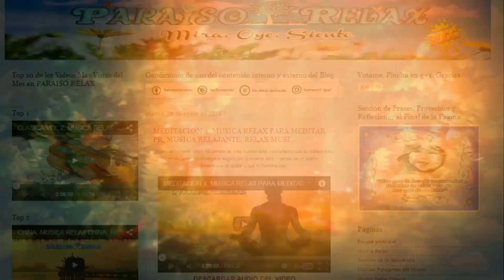PARAISO RELAX BLOG, PROMOCION CON DESCARGA DE AUDIOS DE MÚSICA RELAJANTE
Ya puedes DESCARGARTE LA MÚSICA de los videos RELAX en mi BLOG
Relax, Entretenimiento y Mucho Mas están al alcance de tu mano ¿ a que esperas?
El canal de Youtube PARAISO RELAX es el único canal de Youtube que no se centra en un solo tema, su variedad es inmensa, cubriendo todas las necesidades en cada momento de grandes y pequeños. Podréis encontrar Música Relax, Vídeos de Sonidos de la Naturaleza Relajantes, Una nueva forma de cocinar con las Recetas de Cocina Libres, Para los mas peques también esta la Zona Infantil El Parque de los Niños, donde podrán encontrar Teatros de títeres, marionetas, espectáculos y mas cosas para su entretenimiento, también podréis encontrar la la zona de Humor y Entretenimiento, Embarazo y Parto Natural, Vídeos con Historias para reflexionar, Procesiones de Semana Santa, y el apartado de Cultura donde podremos ver Obras de Teatro, Conciertos y Mucho Mas. ¿Te lo Vas a Perder? Te espero con los brazos Abiertos